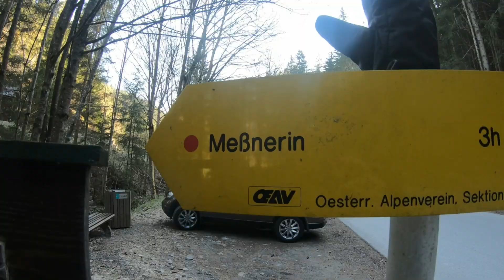Messnerin 1835 m.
Messnerin, Hochschwab , Obersteiermark.
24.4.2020